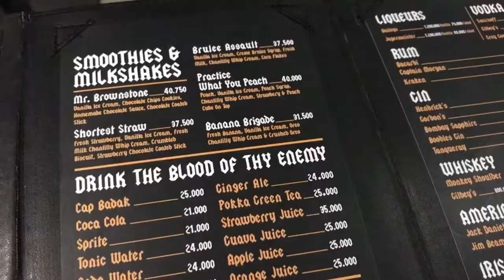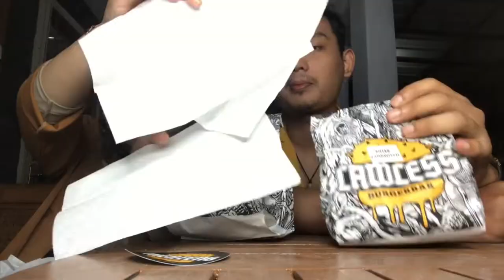LAWLESS BURGER MUKBANG | OH GINI RASANYA...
Untuk mendapatkan notifikasi video terbaruku, kamu bisa tekan tombol lonceng 🔔

📌T W I T T E R : @mdkc_
🎤 P O D C A S T : introvert bicara /spotify/ Apple podcast / anchor
Pembelian Skincare Korea (VYBES) bisa pakai link dari aku untuk mendaparkan diskon 50%
FAQ :

Nama panjang : Mardini Dwikencana Chaerunnisa
Pekerjaan : Guru & beauty vlogger & Makeup Artist. Portofolio : @kencanamakeup_ ( instagram)

Gear :

Camera : Canon M10 (mirrorless) / Iphone 7+
Edit video : Imovie / inshot pro
Edit thumbnail : Picsart pro / Phonto pro